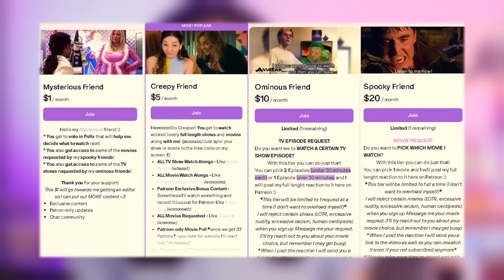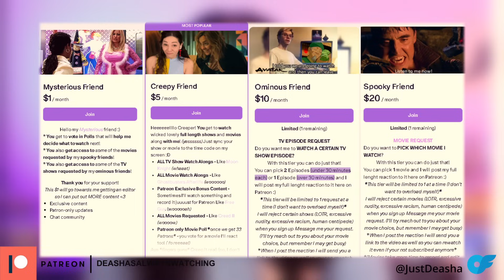First Time Watching SHIN GODZILLA 2016 | Movie Reaction シン・ゴジラ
SHIN GODZILLA 2016 Movie Reaction ACTUALLY SCARY | First Time Watching
First Time Watching SHIN GODZILLA 2016 Japan is plunged into chaos when an enormous monster emerges from Tokyo Bay and terrorises the city, leaving a path of destruction and casualties.

I have no intent on claiming this footage as my own.
I am simply providing commentary and constructive feedback.